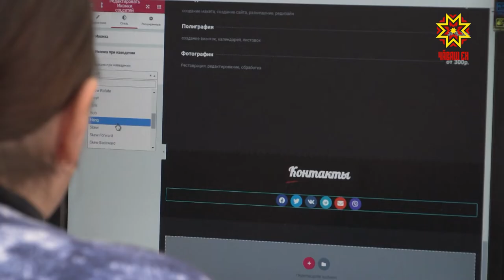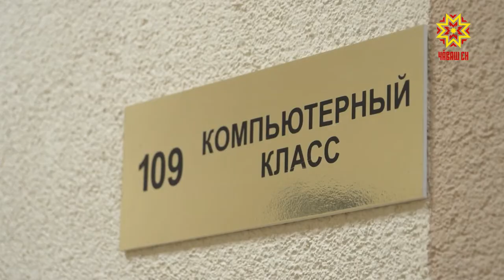Сидеть в отпуске по уходу за ребенком и получить профессию может любая женщина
Сидеть в отпуске по уходу за ребенком и получить профессию может любая женщина,  было бы желание. В Чувашии продолжает работать программа  по дополнительному освоению специальности и повышению квалификации. За годы работы этого проекта сотни женщин республики смогли с успехом трудоустроиться.